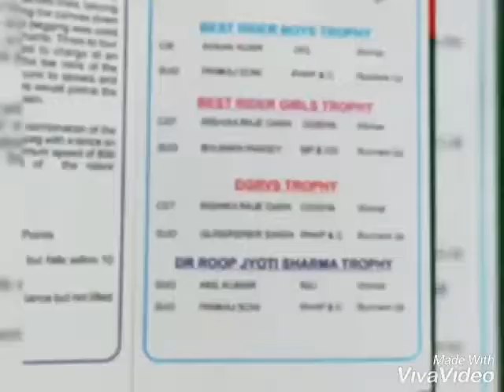Rishika raje Dash 2020 RDC best cadet trophy....DGRVS trophy....